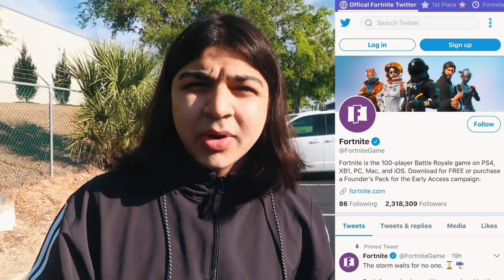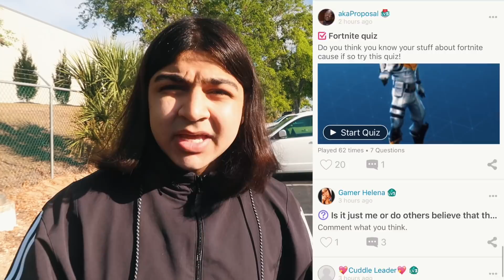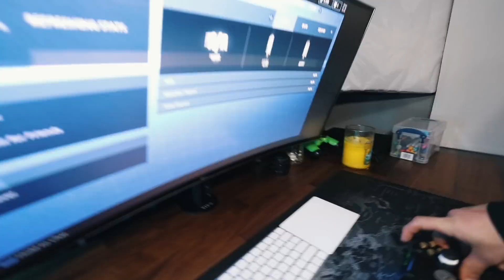5 YEAR OLD PLAYS FORTNITE FOR 3 DAYS STRAIGHT! | OVER 100+ HOURS OF PLAYING TIME (NOT GOOD!)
MY 5 YEAR OLD LITTLE BROTHER PLAYS FORTNITE FOR 3 DAYS STRAIGHT! | OVER 100+ HOURS OF PLAYING TIME (NOT GOOD!)

Follow Me (Scrubzah)
Start Posting
Stay Active

FAN MAIL:
SCRUBZAH
OTTAWA ON
K2B0A3

KEEP SCRUBBING!